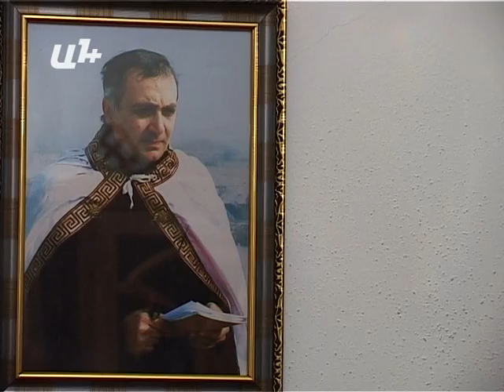Հայ հեթանոսները քաղաքականությամբ չեն զբաղվում